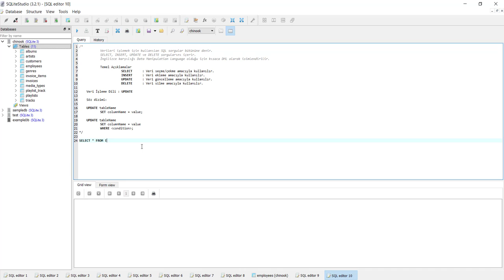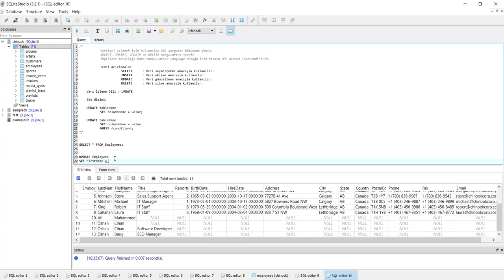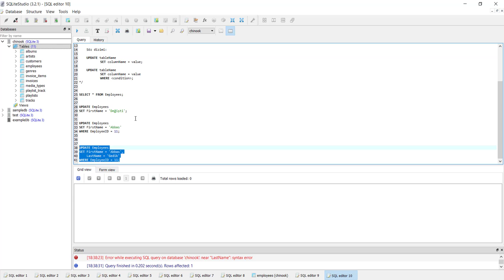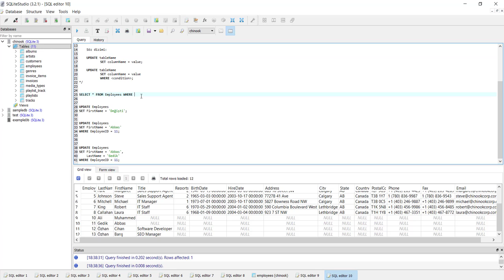SQLite Veritabanı : UPDATE